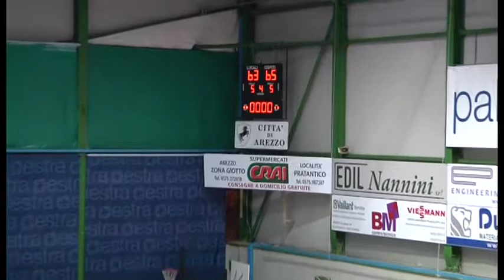Basket, Amen Sba battuta di misura dalla Sibe Prato